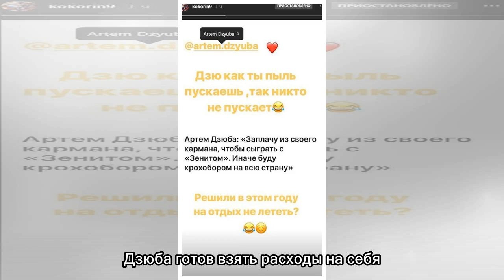Александр Кокорин – Артему Дзюбе: «Как ты пускаешь пыль, так никто не пускает»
Форвард «Зенита» Александр Кокорин прокомментировал слова нападающего «Арсенала» Артема Дзюбы, который заявил, что выплатит деньги из своего кармана за возможность сыграть против сине-бело-голубых. «Д...